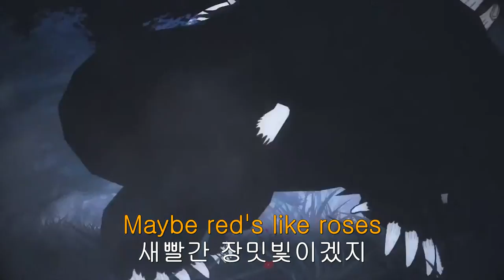RWBY Volume 3, Chapter 3׃ It's Brawl in the Family